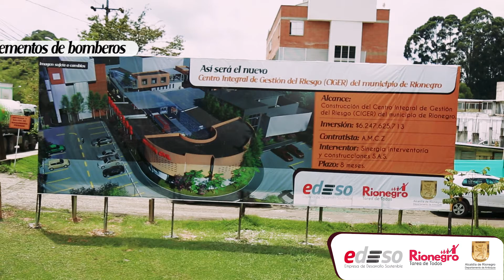Centro Integral de Gestión del Riesgo CIGER - EDESO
El constante crecimiento y desarrollo de Rionegro, plantean a su vez retos que se afrontan con procesos como la construcción del Centro Integral de Gestión del Riesgo CIGER, proyecto que permite que el municipio, esté a la vanguardia en temas de prevención y atención de emergencias. Edesosueñacontigo.